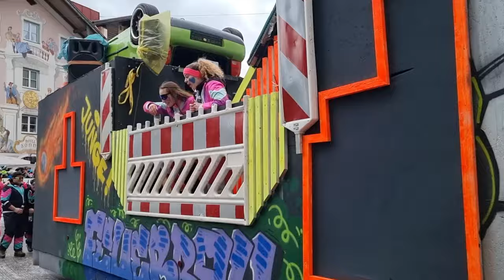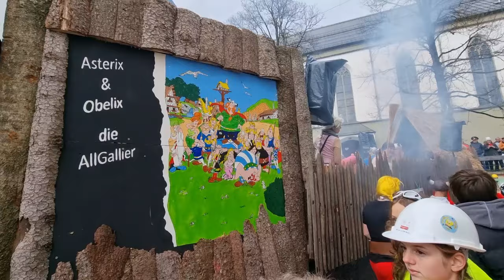Faschingsumzug in Bad Hindelang 2024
Das Video war kurzfristig nicht Online. Sorry
Ich freue mich wie immer über eure Kommentare und Fragen.
Wenn euch das Video gefällt, würde ich mich sehr über ein Like 👍
Das Video darf gerne geteilt werden.
Über ein Abo freue ich mich natürlich auch sehr.